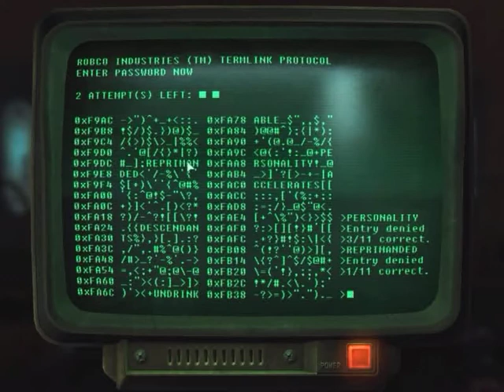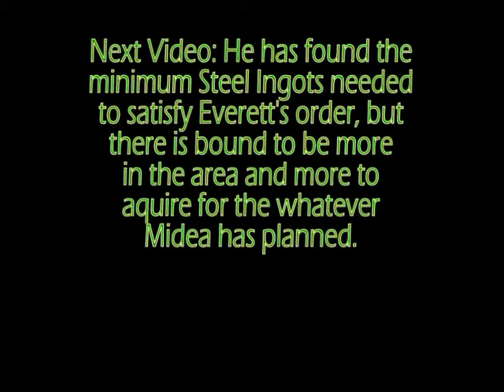Fallout 3 Walkthrough (GOTY Edition) - Very Hard - Part 239 - Work Order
Gabriel heads to the Steelyard for a suicide mission where they're being honest about the danger (for once), once he is armed with a weapon unique to the region, he searches for what he needs in order to get what they require...